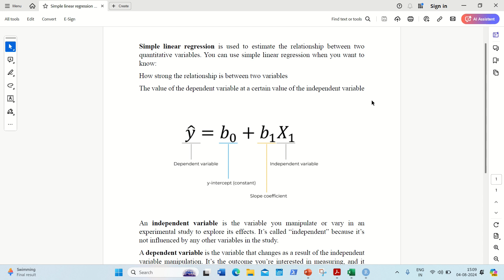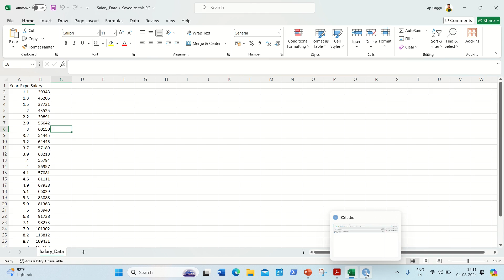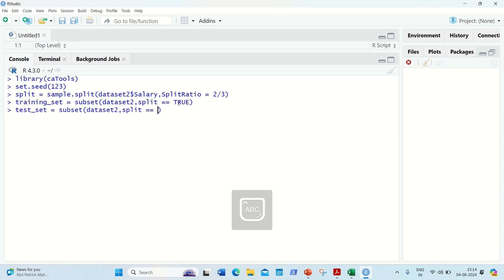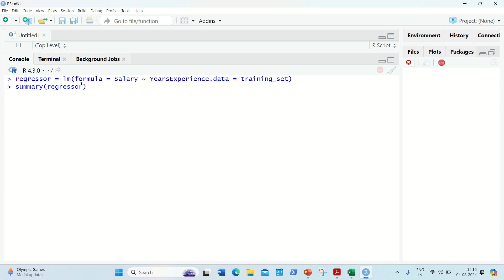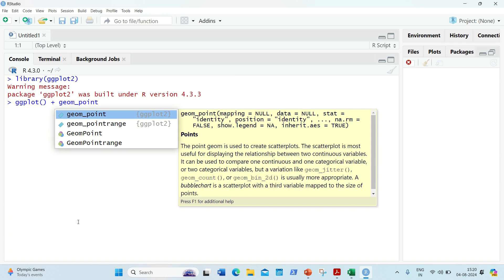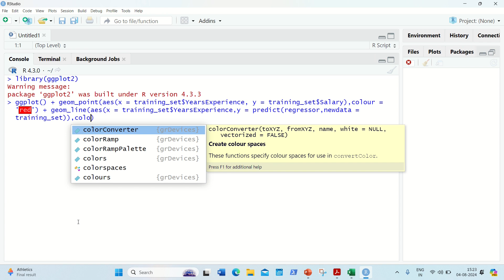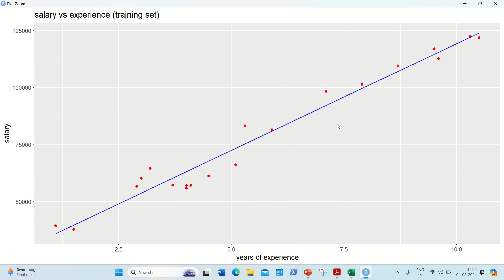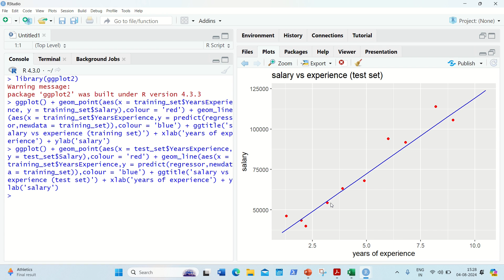Machine Learning Tutorial : Learn Simple Linear Regression in R (With Example)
Simple linear regression is used to estimate the relationship between two quantitative variables. You can use simple linear regression when you want to know:
How strong the relationship is between two variables
The value of the dependent variable at a certain value of the independent variable